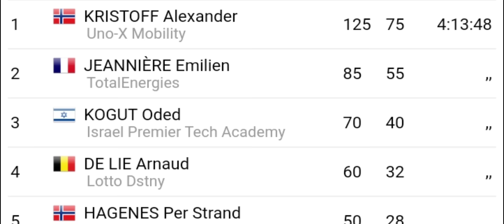Biniam Girmay - Antwerp Port Epic / Sels Trophy 2024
Eritrean Biniam Girmay finishes 9th in
Antwerp Port Epic / Sels Trophy 2024. The race was won by Alexander Kristoff.